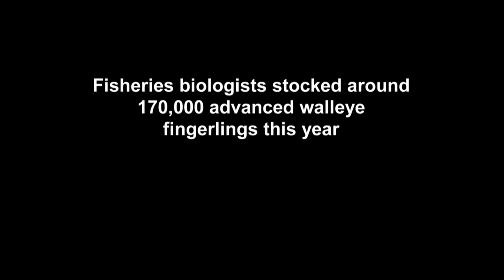Advanced Walleye Fingerlings - NDGNF - 09-01-2020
North Dakota Game and Fish Department fisheries biologists are experimenting with stocking advanced walleye fingerlings later in summer. Mike Anderson explains in this week’s segment of North Dakota Outdoors.